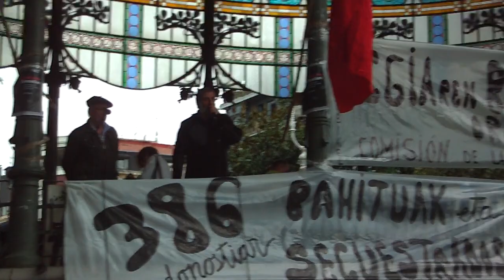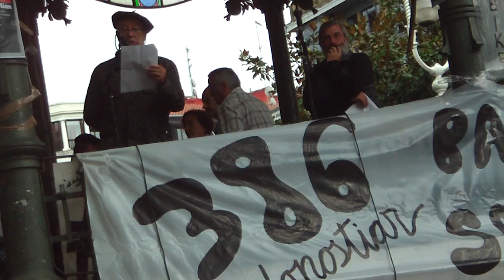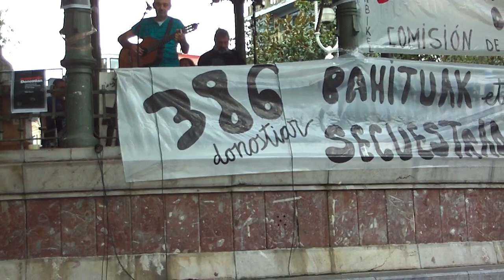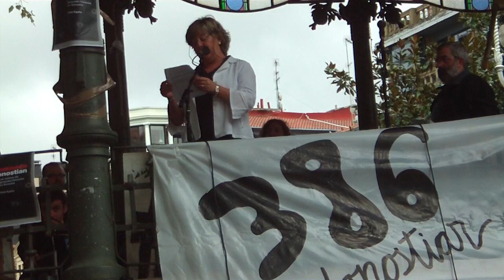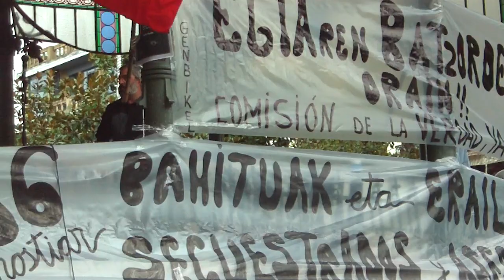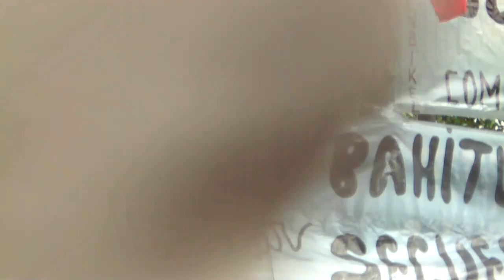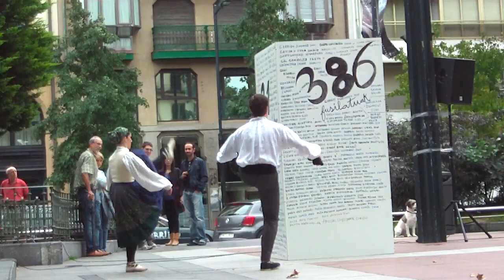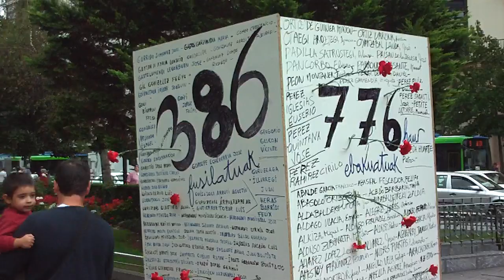Fusilatuen omenaldia Donostia 2011-9-17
Frankismoaren genozidioaren biktimei omenaldia Donostian 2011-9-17an. 1936an frankistek 391 lagun fusilatu zituzten epaiketarik gabe Donostian, 418 guda zelaietan hilik, 5.900 donostiar mobilizatuak, 1.140 espetxeratuak luzaroan, 776 neska-mutik atzerriratuak... 75 urte beranduago omenaldia egin zaie Bulebarrean. Inaki Egaña historialariak liburu berria aurkeztu du "Frankismoa Donostian".